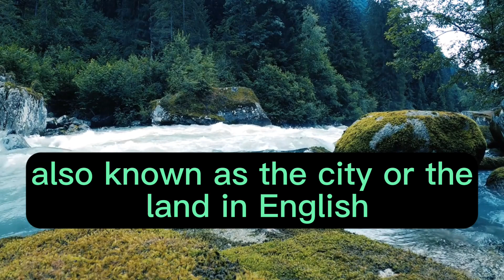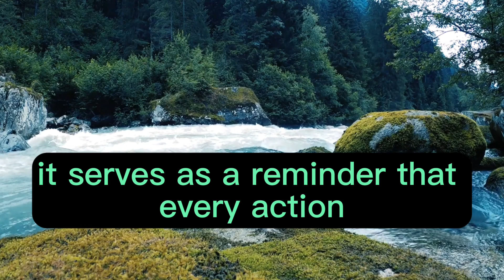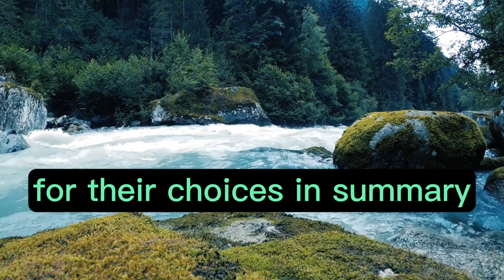Surah Al-Balad (the City) Ch.90 - The Holy Qur'an - Meaning & Summary "audiobook" ☪️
Surah Al-Balad, also known as "The City" or "The Land" in English, is the ninetieth chapter of the Quran. This surah addresses various themes, including the moral obligations of humans, the struggles faced by prophets, and the consequences of human actions. Here is a brief Tafseer (interpretation) of some key themes and verses in Surah Al-Balad:

1. The Oath by the City (Makkah):

Surah Al-Balad begins with an oath, where Allah swears by the city (Makkah) and the moral obligations it represents. This oath emphasizes the importance of the message that follows.
2. The Moral Obligations of Humans:

The surah emphasizes the moral obligations of human beings, including:
Treating orphans with kindness and compassion.
Urging one another to feed the needy.
Recognizing the equality and dignity of all humans.
3. The Struggles Faced by Prophets:

Surah Al-Balad acknowledges the struggles faced by prophets in conveying Allah's message. It highlights the opposition and rejection they often encountered from their own communities.
4. The Consequences of Human Actions:

The surah warns about the consequences of human actions. It mentions that individuals have the freedom to choose between righteousness and wickedness and that their choices will determine their fate.
5. The Role of Messengers and Revelation:

Surah Al-Balad acknowledges the role of messengers and divine revelation in guiding humanity towards righteousness. It underscores the importance of adhering to the guidance provided by Allah through His messengers.
6. The Certainty of Accountability:

The surah reinforces the concept of accountability and the knowledge of Allah. It serves as a reminder that every action and intention is known to Allah and that individuals will be held accountable for their choices.
In summary, Surah Al-Balad addresses the themes of moral obligations, the struggles faced by prophets, the consequences of human actions, the role of messengers and revelation, and the certainty of accountability. It emphasizes the importance of ethical conduct, compassion towards the needy, and the recognition of the guidance provided by Allah through His messengers.